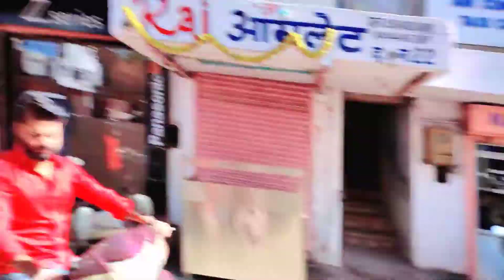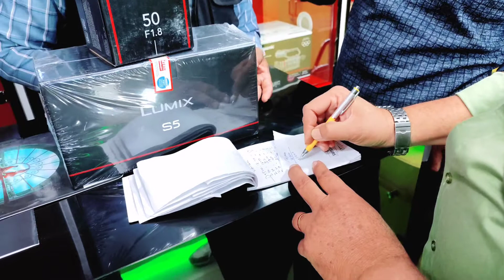MY NEW CAMERA